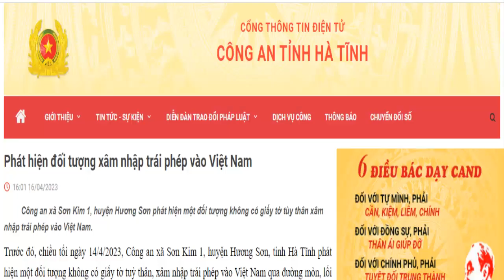Đường Văn Thái mò về nước, bị công an Hà Tĩnh tóm gọn